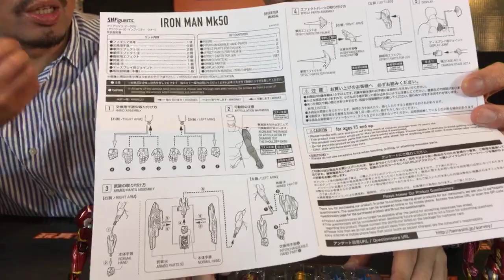TOYSTV S6 EP7 P2「爆玩具」Bandai SHF Iron Man Mark 50 & Thanos Avengers 3 Infinity War Unbox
Program host: WALKER, DMS, JOE